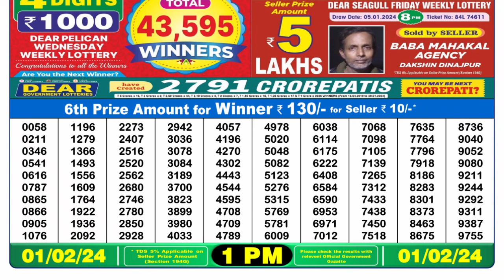Dear Lottery Sambad 1pm today 01.02.24 Nagaland State Lottery Result